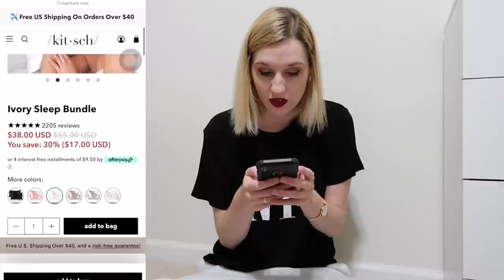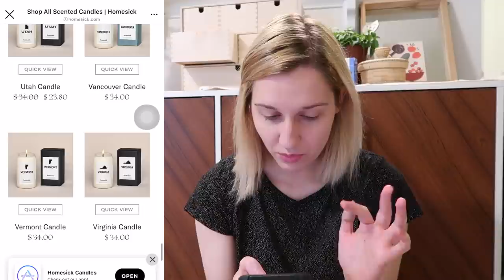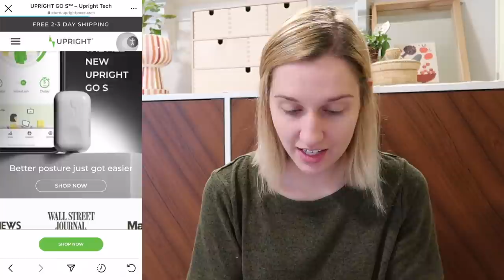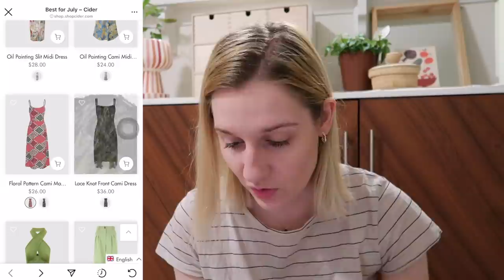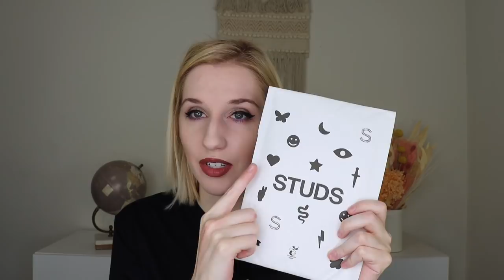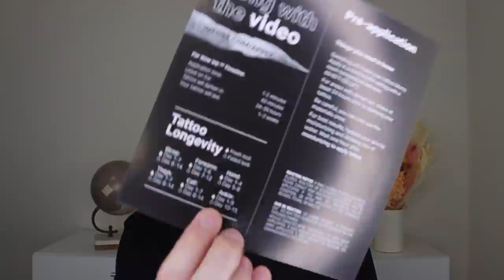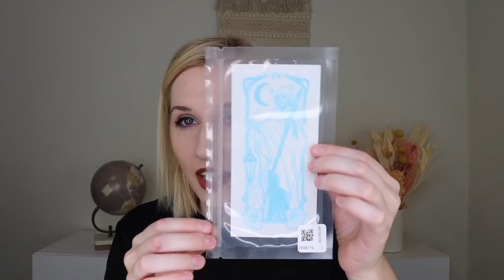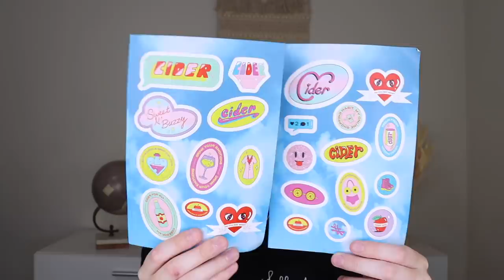Shopping Instagram Ads for One Week Straight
Items Purchased:
-Kitsch: Leopard Sleep Bundle